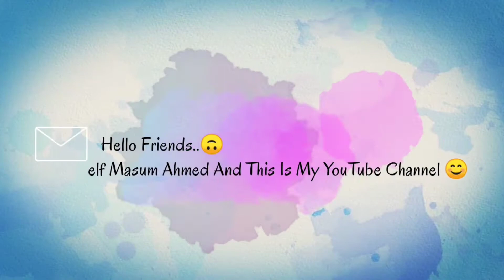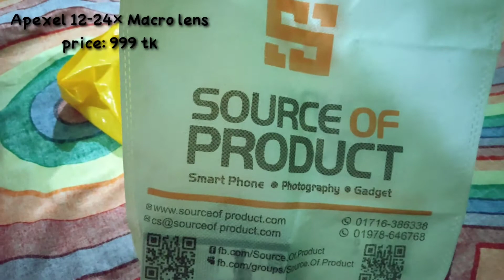Apexel 12-24× macro lens Unboxing in Bangla🇧🇩 | Mobilelens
Apexel 12-24× macro lens Unboxing Bangla

Lens price : 999taka in Bangladesh